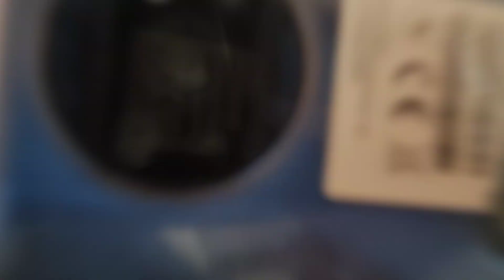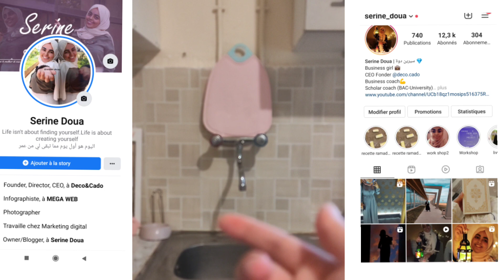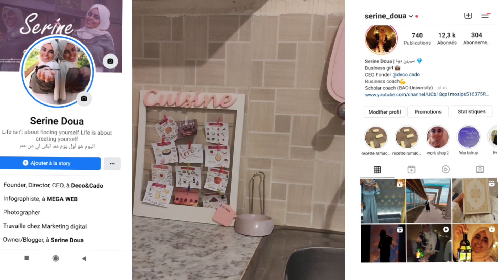روتيني الرمضاني 🌙✨لشهر كامل ووصفات رائعة و سهلة 😍❤️